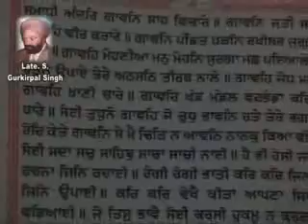15 Mint Gurkirpal Singh